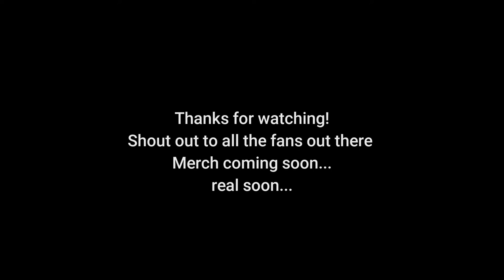2019 Outlaw Kart Superbowl Feature! $4500 dollar Pay Day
Merch and Stickers coming soon!!